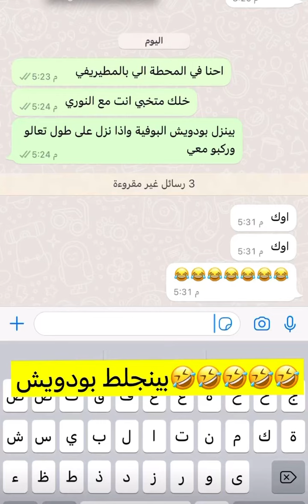سحبوا على بودويش بالمحطة 😂🔥 | زجران | النوري | مرتضى الحساوي | قروب المزرعة